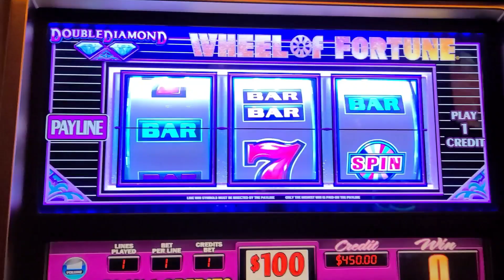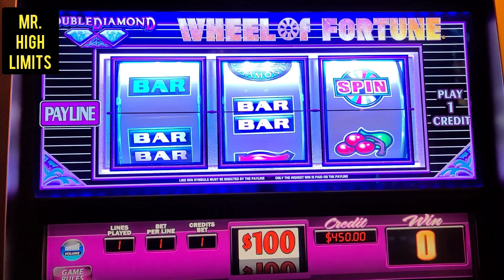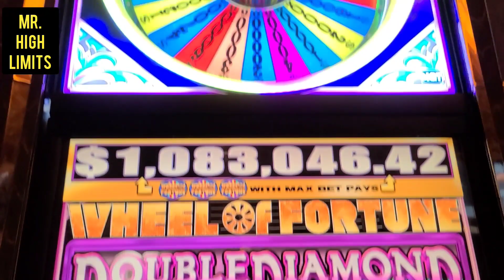WHEEL OF FORTUNE $100 BET BONUS SPIN